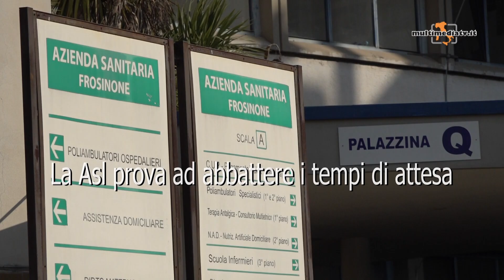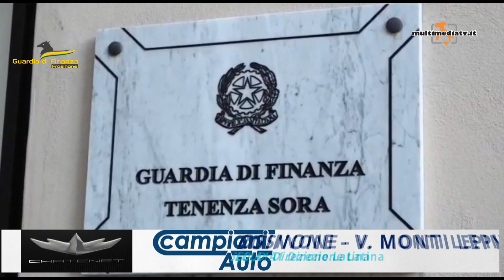TG - Botte della badante a un’anziana disabile - 19/9/2024